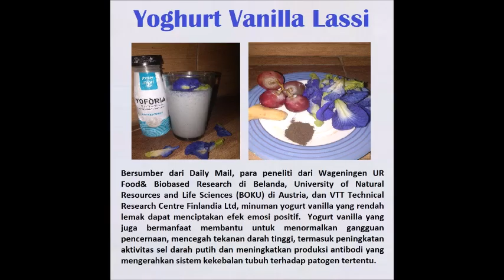Minuman Yoghurt Anggur Vanilla Lassi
Bahan Resep
1 Jempol Jahe
4 Buah Anggur
200 ml Susu Yoghurt
10 Kelopak Bunga Telang
¼ Sdt Vanilla Powder Organik

Manfaat Minuman
🥛 Menjaga Imunitas
🥛 Meningkatkan Energi
🥛 Membangun Massa Otot
🥛 Menyehatkan Pencernaan
🥛 Menurunkan Tekanan Darah
🥛 Meningkatkan Kesehatan Tulang

Siapkan bahan resep di atas, jahe dikupas dan diiris tipis kemudian juga buah anggur. Blender semua bahan, boleh ditambah secukupnya es batu. Minuman yoghurt vanilla lassi yang siap untuk dinikmati, berikan hiasan bunga telang di atasnya saat hendak disajikan. Rasanya asem asem seger dan kerasa juga jahenya. Selamat mencoba resepnya ya.